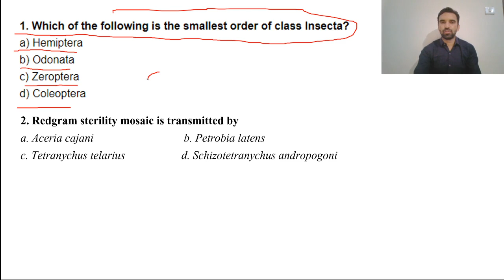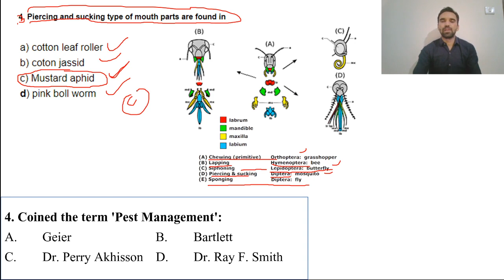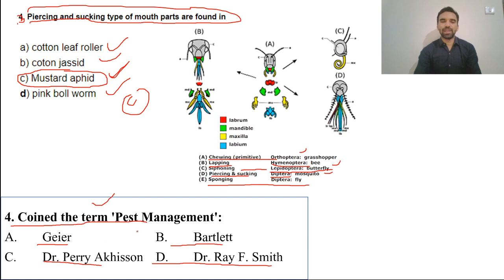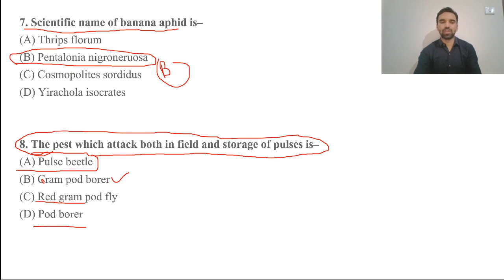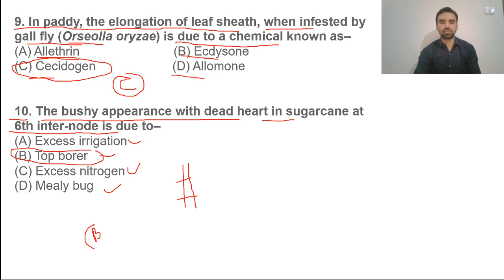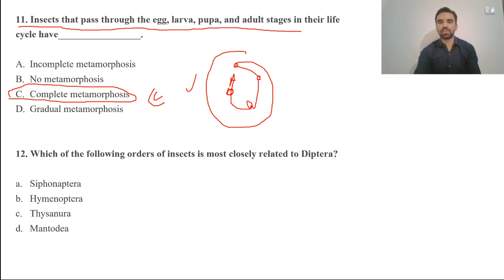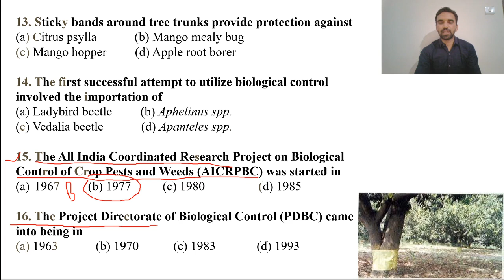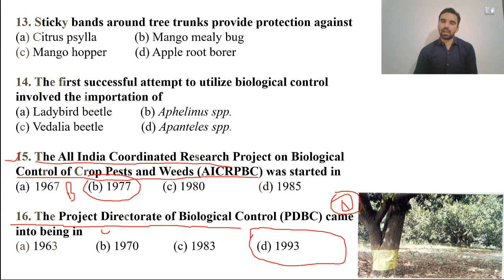Agricultural Entomology MCQs for All Agriculture Competitive Exams